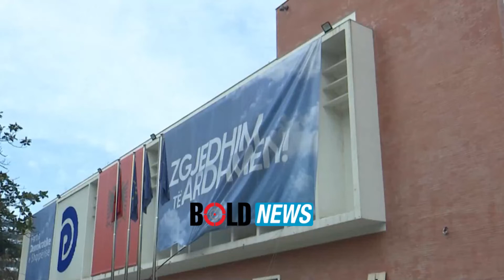Të rinjtë e FRPD shkojnë në seli, por i gjejnë dyert kyçur: Basha ka frikë